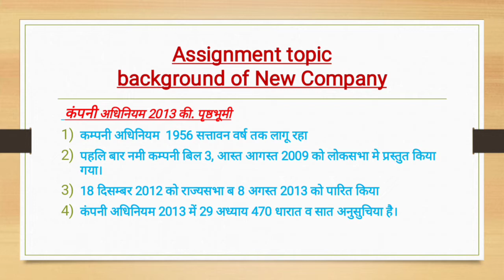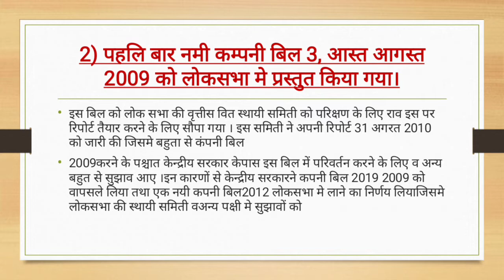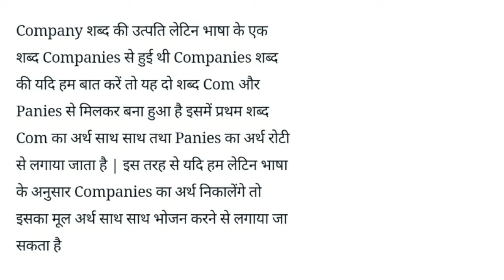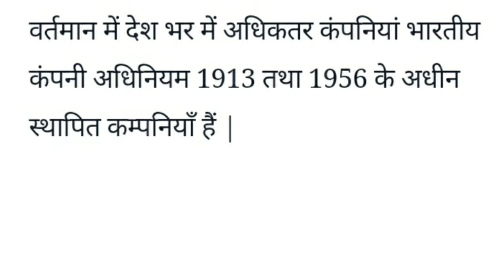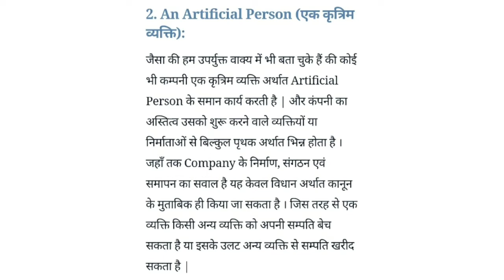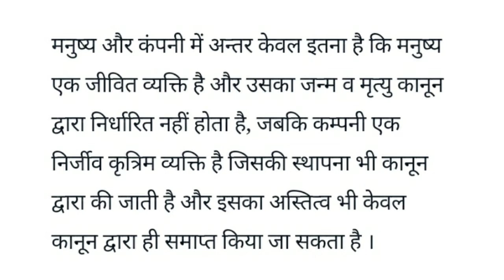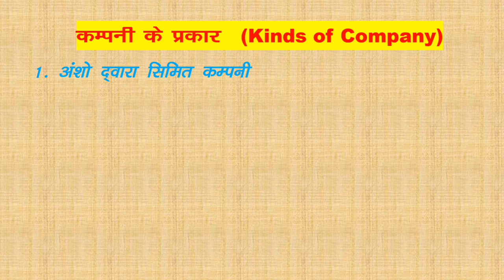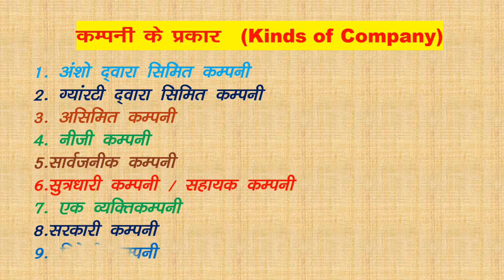Company Law (H) Unit 1 - By students of B.Com Sem I (N.M.D. College)